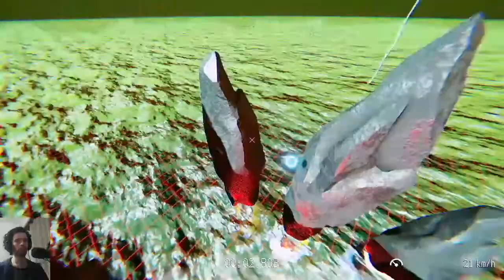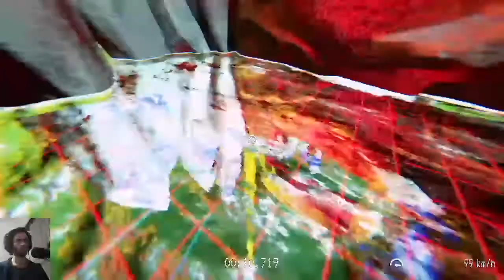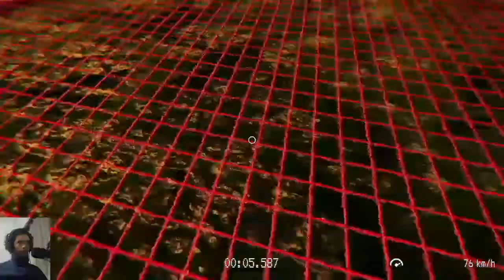Verlet Swing - Full Playthrough (Part 1)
Another stonerwave game to add to the collection!